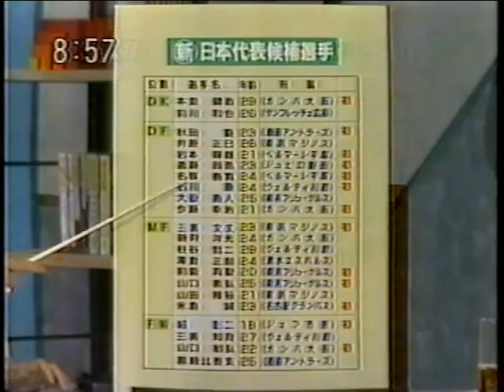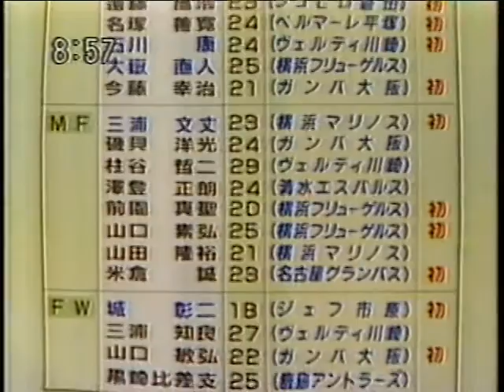1994 J LEAGUE 第10節ダイジェスト 日本代表発表 JFL柏レイソル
1994 J LEAGUE 第10節ダイジェスト
ファルカンJAPAN代表発表
JFL開幕戦　柏レイソル　カレッカ